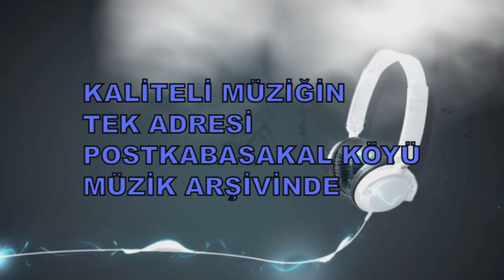POSTKABASAKAL KÖYÜ-MÜZİK ARŞİVİ-MURAT KEKİLLİ-UNUTAMAM SENİ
HAZIRLAYAN MUSTAFA BOLAT